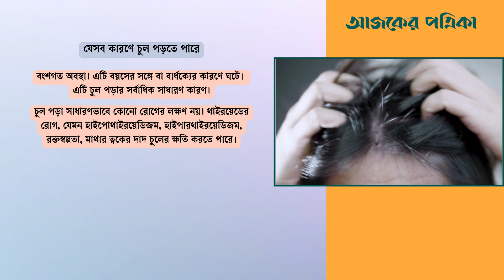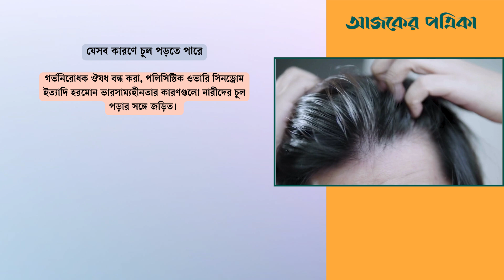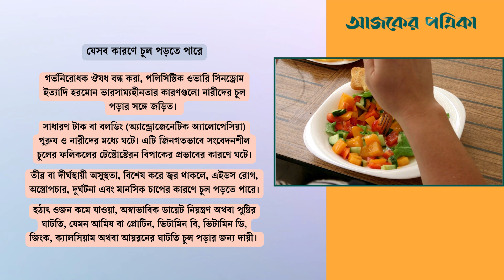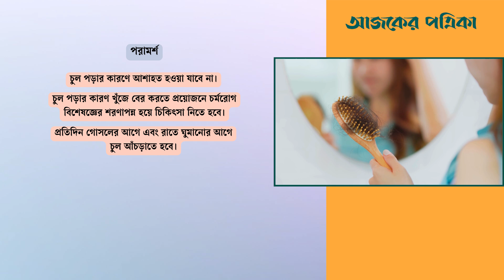চুল পড়ার কারণ এবং প্রতিকার জেনে নিন | Hair | Health | Ajker Patrika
আমাদের জটিল সমস্যাগুলোর মধ্যে চুল পড়া অন্যতম। অধ্যাপক ডা. লুবনা খন্দকার জানিয়েছেন, প্রতিদিন গড়ে ১০০টি চুল পড়া স্বাভাবিক। সাধারণ পরিস্থিতিতে, চুলের জীবচক্রের টেলোজেন বা বিশ্রাম পর্যায়ের শেষে চুল পড়ে যায় এবং নতুন চুল গজায়। সাধারণত মাথার প্রায় ১০ শতাংশ চুল টেলোজেন পর্যায়ে থাকে। বিশেষ পরিস্থিতিতে ৩০-৪০ শতাংশ চুল টেলোজেন পর্যায়ে যেতে পারে।